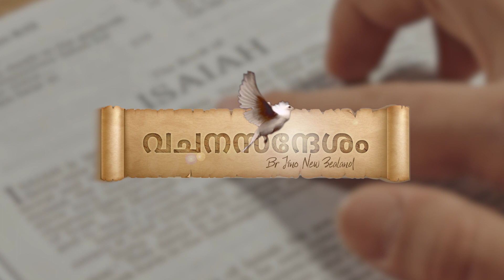വ്യക്തിപരമായ പ്രാർത്ഥനക്കു സമയം കണ്ടെത്തുന്നവരാണോ നിങ്ങൾ ???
അവന്‍ തീവ്രവേദനയില്‍ മുഴുകി കൂടുതല്‍ തീക്‌ഷ്‌ണമായി പ്രാര്‍ഥിച്ചു. അവന്റെ വിയര്‍പ്പു രക്‌തത്തുള്ളികള്‍പോലെ നിലത്തുവീണു.